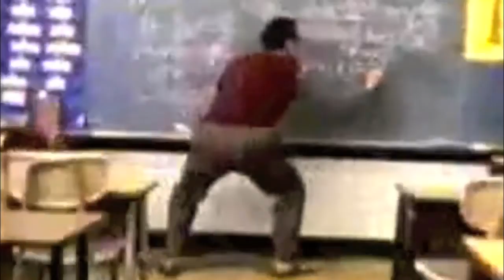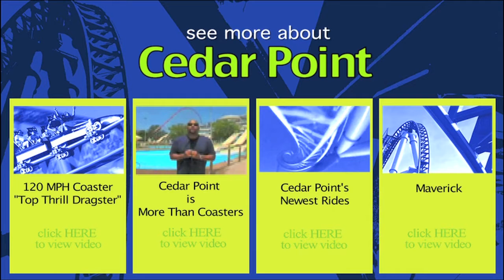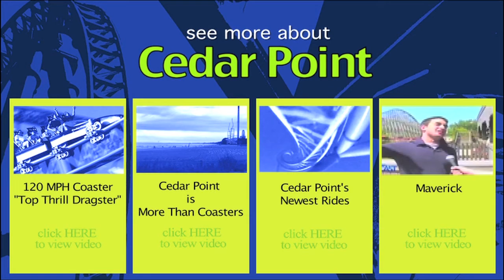Award Winning "Millennium Force"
It's the big star of the show. A true Giant among coasters. So huge, it created a whole new category -- the giga-coaster. Welcome to Millennium Force, the 310 foot, 93 MPH record-breaking monster of a thrill ride. The first hill features an elevator cable lift system to get you to the top faster, then it's an 80-degree drop to start the coaster ride of your life!